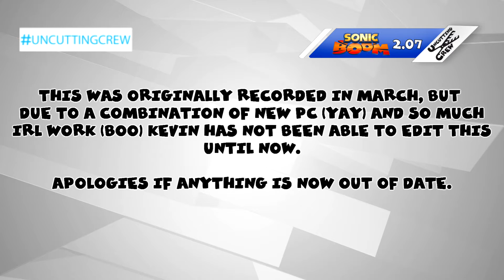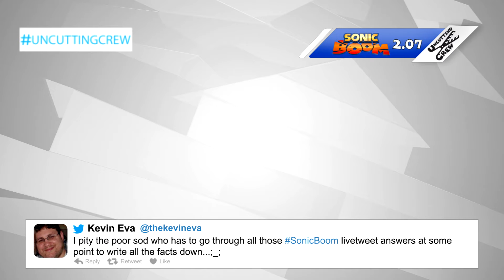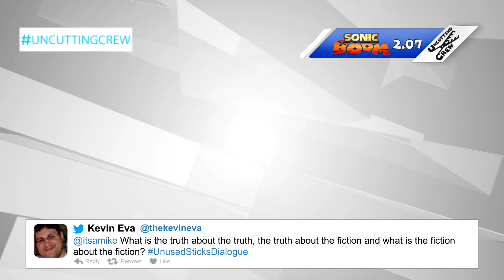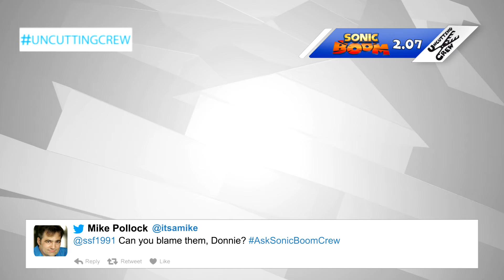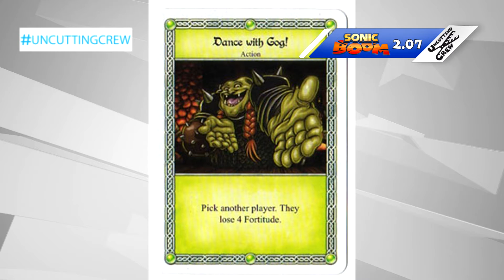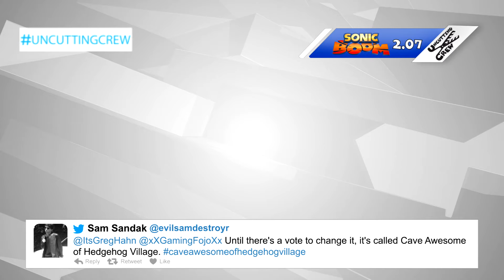Uncutting Crew - Sonic Boom S02E07: "I Can Sea Sonic's Fear From Here"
The team watch as Sonic takes on his fear of water for an underwater episode. That and the team discuss Shadow's apparent abode in the Boom Universe. Click 'show more' for time checks.

Pre-show (0:00) - "Cave Story"
From pyjamas to panpipes. The gang discuss the first AskSonicBoomCrew and cover some curious information given about Shadow's whereabouts.

Interlude (0:46:13) - "Tails Is Dead Pt 2"
Continuing what happened from the Interlude on the last show, the gang are still laughing as the fanbase swirls about whether or not Tails Is Dead. Then someone tells them off for doing so - and it makes Kevin's day.

Commentary (0:53:32) -  "I Can See Sonic's Fear From Here"
Dr. Eggman's latest defeat leads to him changing his tactics and taking the fight underwater. Sonic is of course unable to swim still and afraid of the water. Can he face his fears?

Post-show (1:06:51) - "Age Of Aqua & Us"
Sonic's being put on again. The gang discuss water physics and graphics, Sticks' role of episode badass. AC/DC and the most terrifying threat to Sonic - Donnie.

You can check out previous episodes of Uncutting Crew on our playlist